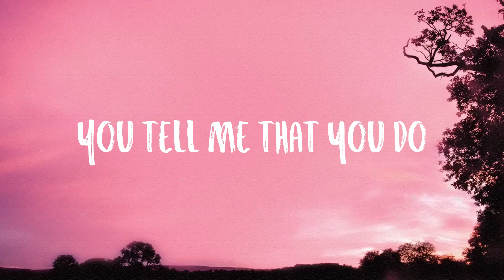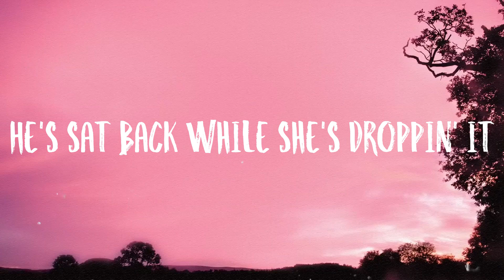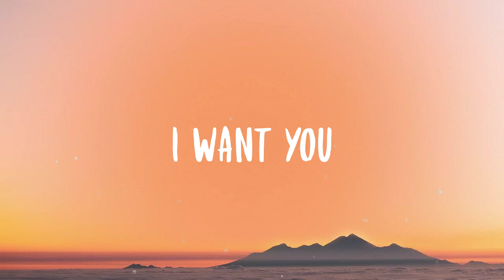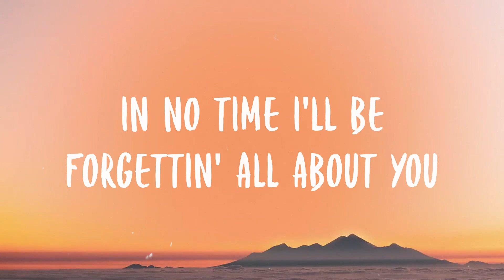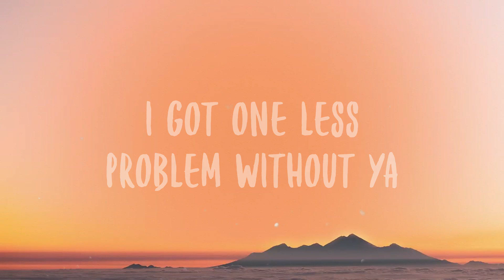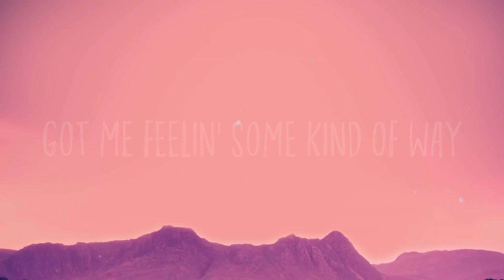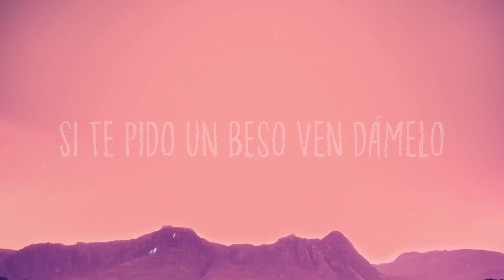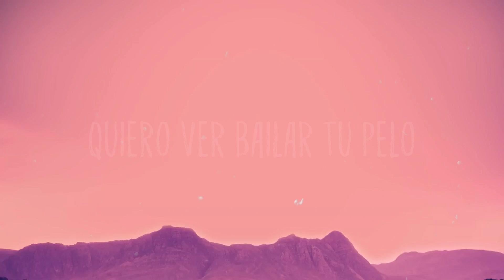Unholy - Sam Smith, Kim Petras |On-screen Lyrics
Unholy - Sam Smith, Kim Petras |On-screen Lyrics| 🎻  Mummy don't know daddy's getting hot
  She'd kick you out
  If she ever ever knew
  'bout all the sh***
  You tell me that you do
  I hear them whisperin'
  'bout the places that you've been
  And how you don't know
  How to keep your business clean
  She'll be popping it yeah
  She put it down slowly
  Oh eh oh eh oh
  He left his kids at home
  Mmm daddy daddy
  If you want it drop the addy
  Give me love give me Fendi
  My Balenciaga daddy
  You gon' need to bag it up
  'cause I'm spending on Rodeo
  You can watch me back it up
  I'll be gone in the AM
  And he, he get me Prada
  Get me Miu Miu like Rihanna
  'cause I never cause no drama